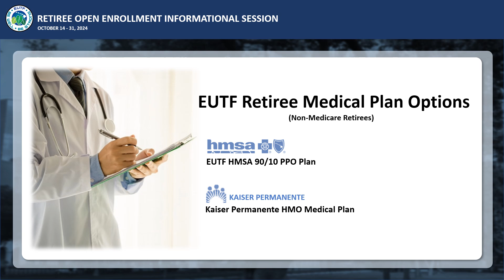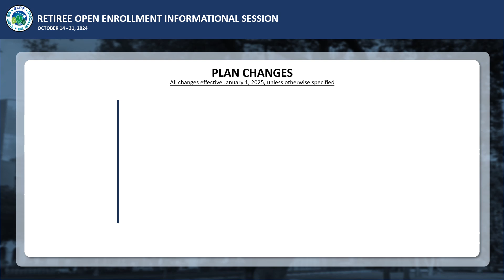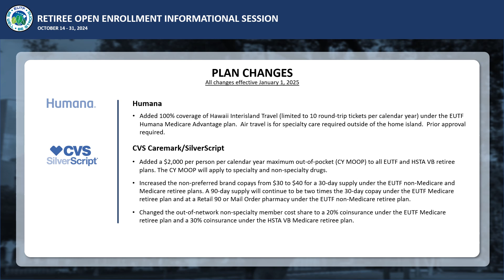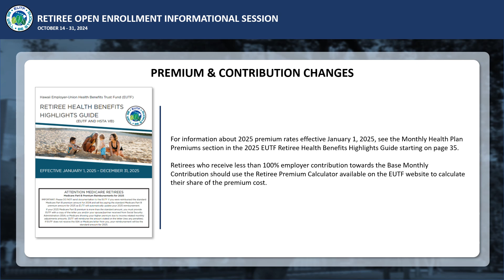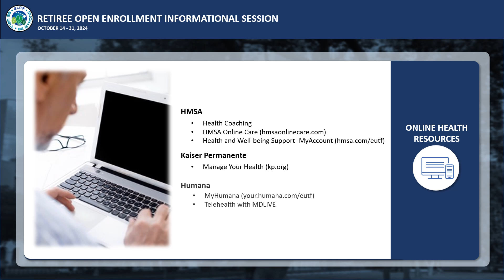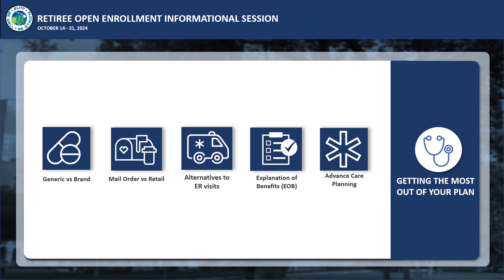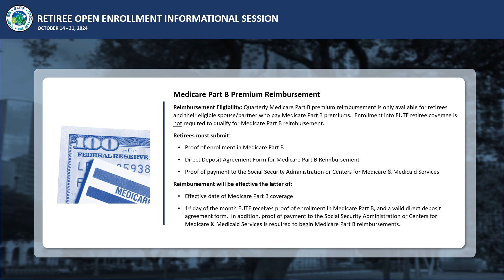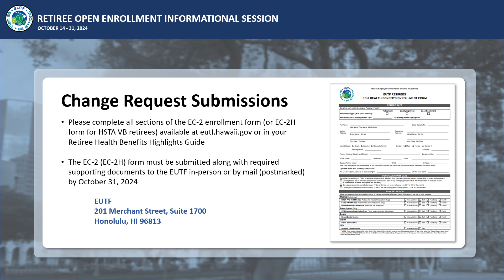EUTF RETIREE OE 2025 Presentation Video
This presentation will highlight important information about the Hawaii Employer-Union Health Benefits Trust Fund (EUTF) 2025 Open Enrollment for State of Hawaii and county retirees, including EUTF health and life insurance benefits, enrollment, wellness programs and important information you need to know about Medicare Part B enrollment for retirees turning age 65.